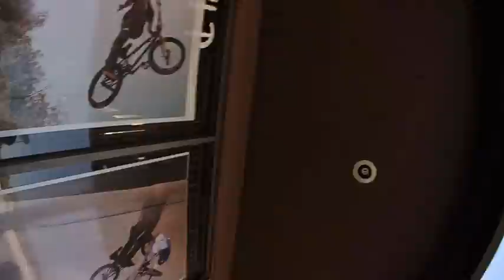BUILDING UP A NEW BMX BIKE FOR US OPEN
Stopped by StrangerCo and picked up a fresh new bike then stopped by the best bike shop aka Epic Bmx and built it up and did a little bike check, enjoy!